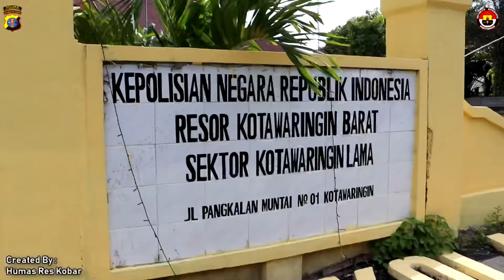Kapolres Kobar Bersama Polsek Kolam Bersinergi Dengan Koramil Kolam Melaksanakan Bhakti Sosial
*Polres Kotawaringin Barat*

Kapolres Kobar AKBP Andi Kirana, S.I.K., M.H. Bersama Polsek Kotawaringin Lama (Kolam) Bersinergi Dengan Koramil Kolam Melaksanakan Bhakti Sosial Kepada Warga Yang Terdampak Banjir